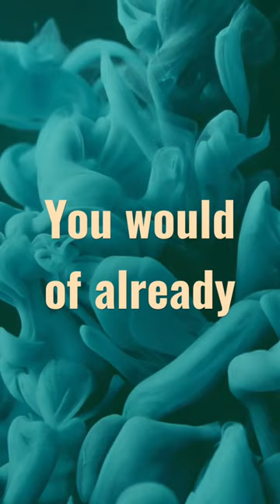Do you dance? Everything is possible. Through dance.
Kahnman on all sites.